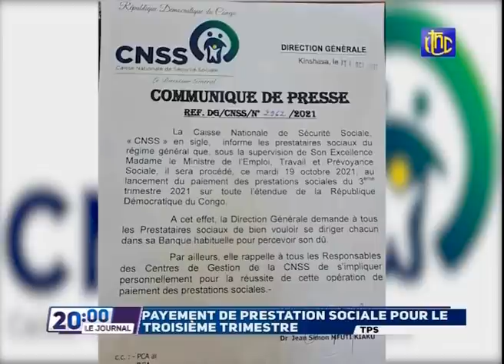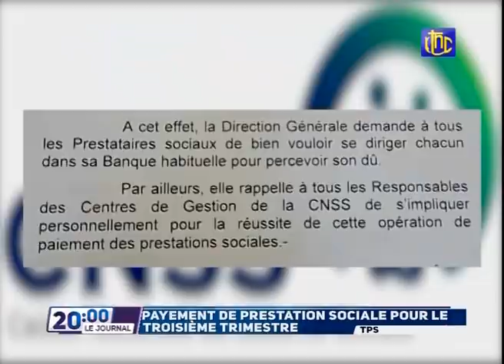🔴RDC : SUIVEZ LE GRAND JOURNAL DE CE VENDREDI 15.10.2021 RTNC EDITION 20H00